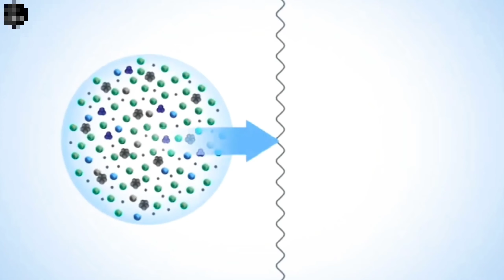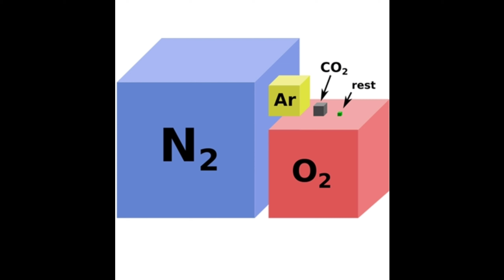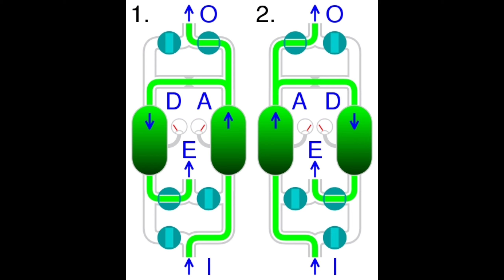How oxygen cylinder are made in telugu | oxygen concentrator works in telugu | TPR facts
In this video I've said about

oxygen level badhane ke upay
oxygen concentrator
oxygen kaise banta hai
oxygen cylinder setup at home,
oxygen level kitna hona chahiye,
oxygen concentrator how it works,
oxygen plant project cost,
oxygen plant,
oxygen cylinder blast,
oxygen cylinder,
Oxygen cylinder manufacturing,
how oxygen cylinders are made,
how oxygen cylinder works,
how oxygen cylinders are filled,
how oxygen cylinder is used,
how oxygen cylinders are made hindi,
how oxygen cylinder works in hospital,
how oxygen cylinders are made for hospitals,
how oxygen cylinders are made telugu

If u are interested in short videos then search
 TPR shorts
This is our official short videos channel